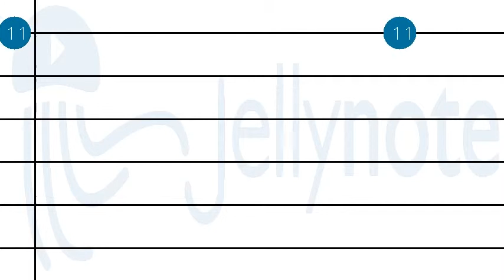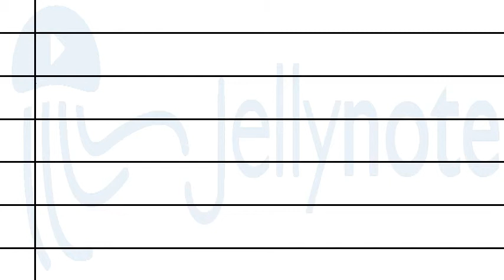How to play Hard In The Paint by Waka Flocka Flame on Guitar tabs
Tutorial How to play Hard In The Paint by Waka Flocka Flame on Guitar tabs